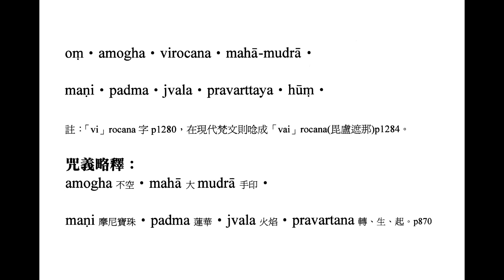安樂妙寶咒集 光明真言 果濱居士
不空絹索毘盧遮那佛大灌頂光真言
─出自《大正藏》第十九冊頁606中
即名「光明真言」。毘盧遮那如來。為授母陀羅尼印三昧那神通法品。而最為第一。若有過去一切十惡五逆四重諸罪。燼然除滅。若有眾生。隨處得聞此大灌頂光真言。二三七遍經耳根者。即得除滅一切罪障。若諸眾生具造十惡五逆四重諸罪。猶如微塵滿斯世界。身壞命終墮諸惡道。以是真言加持土沙一百八遍。尸陀林中散亡者尸骸上。或散墓上。遇皆散之。彼所亡者。若地獄中若餓鬼中。若修羅中若傍生中。以一切不空如來不空毘盧遮那如來真實本願大灌頂光真言神通威力加持沙土之力。應時即得光明及身除諸罪報捨所苦身。往於西方極樂國土。蓮華化生乃至菩提更不墮落。復有眾生連年累月。痿黃疾惱苦楚萬端。是病人者先世業報。以是真言於病者前。一二三日每日高聲誦此真言一千八十遍。則得除滅宿業病障。若為鬼嬈魂識悶亂失音不語。持真言者加持手百八遍。摩捫頭面。以手按於心上額上。加持一千八十遍。則得除差。摩訶迦羅神作病惱者。亦能治遣。若諸鬼神魍魎之病。加持五色線索。一百八結。繫其病者腰臂項上。則便除差。若諸瘧病。加持白線索一百八結。繫頭項上。及加持衣著。即令除差。若加持石菖蒲一千八十遍。含之與他相對談論。則勝他伏。
──果濱　編撰──